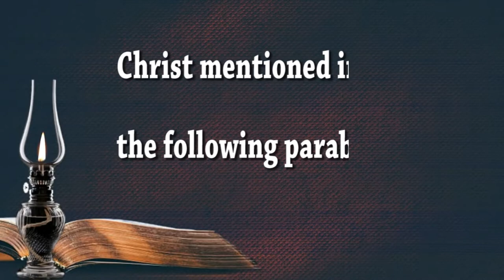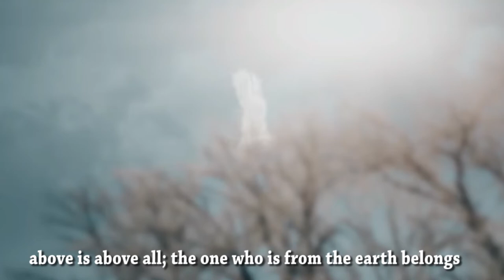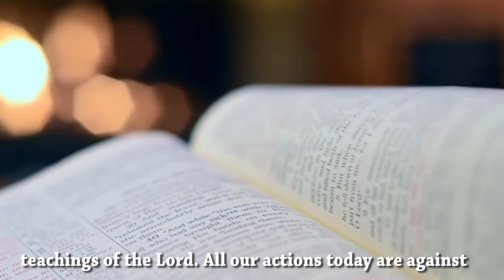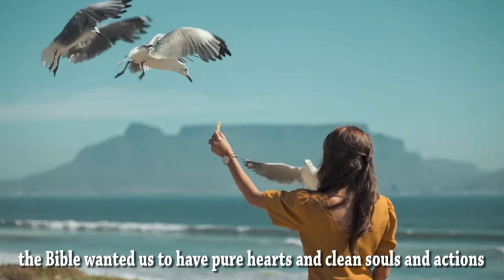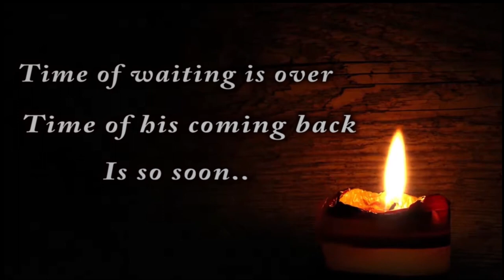Until when does your sleep last??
The parable of the watching @gatekeeper